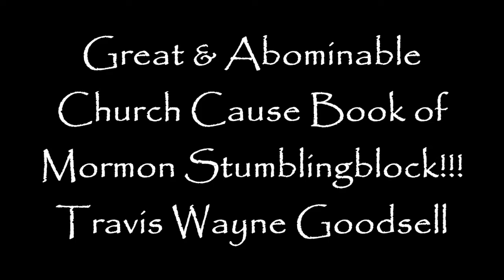Great & Abominable Church Causes Stumblingblock with Book of Mormon!!!